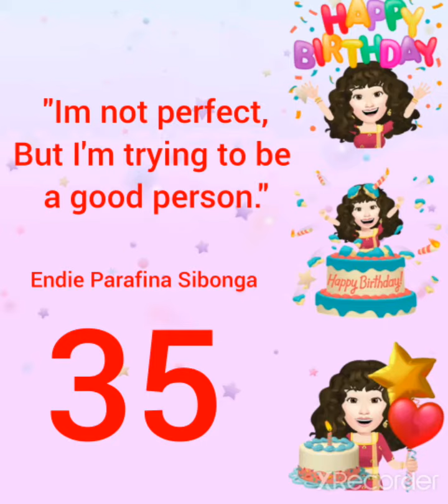Happy 35th Birthday to me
Thank God Almighty for my 35th year of my existence..